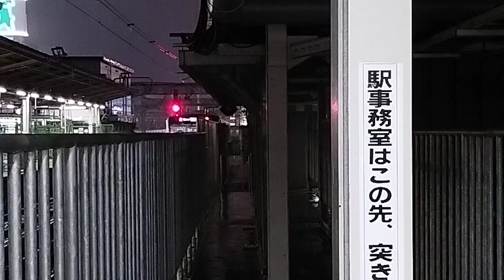E233系 H44編成 富士急行線直通中央特快富士山・河口湖行が新宿駅12番線を発車するシーン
18:36新宿